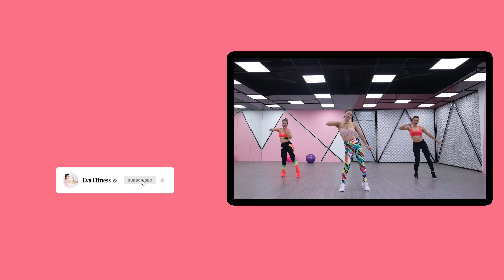Exercise To Lose Belly Fat | Aerobic Exercise To Lose Weight Fast | Eva Fitness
© Copyright by Eva Fitness ☞ Do not Reup !